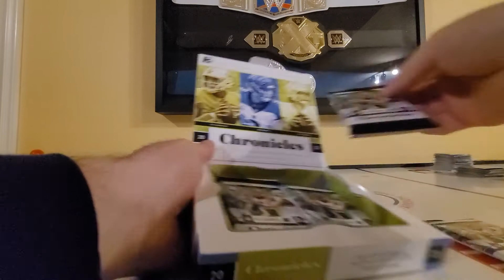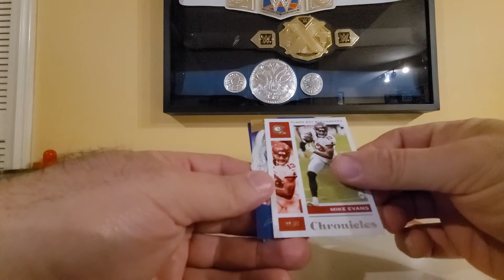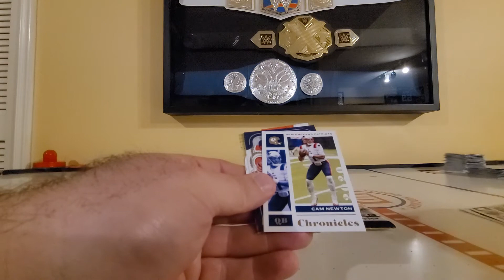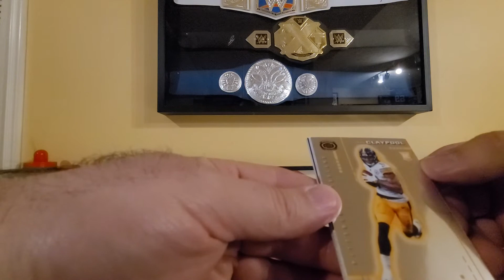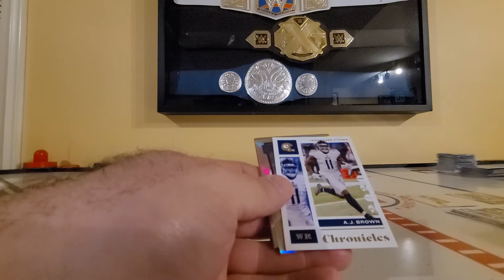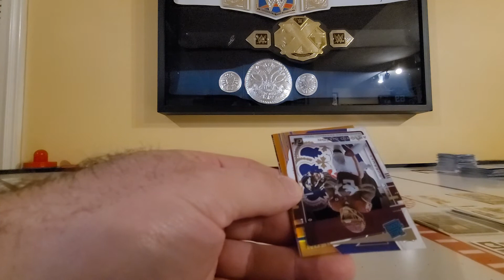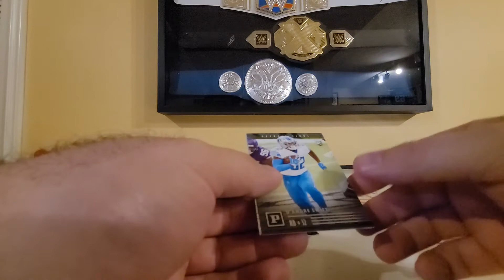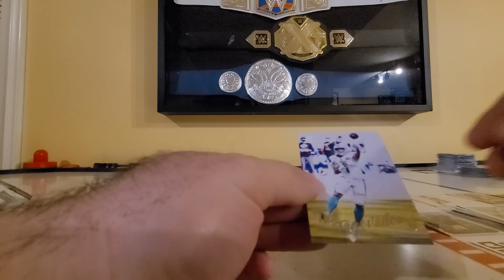First Look! 2020 Chronicles Football H2 Hybrid!!!!